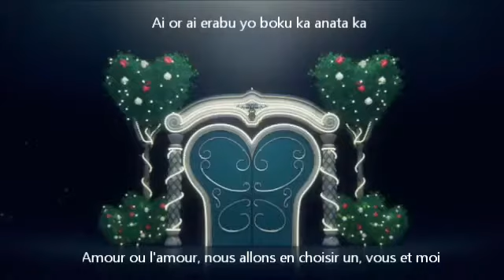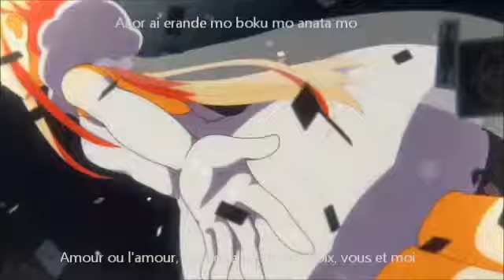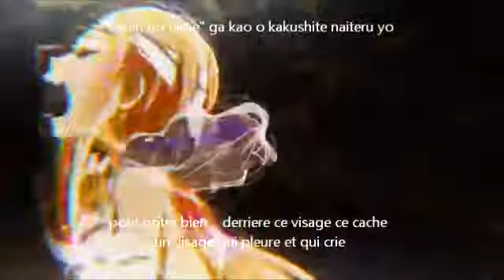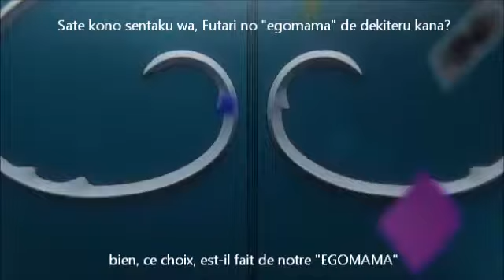エゴママ Egomama-marina VOSTFR French-sub lyrics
DECO*27-エゴママ Egomama traduit en français
Traduit par moi même! ^^
j'ai quelque probleme avec mon clavier de mon ordinateur ;S donc je n'ai pas pu mettre les e accent aigu ect... J'ai fait comme j'ai pu pour traduire j'espère qu'il y aura pas de faute :S